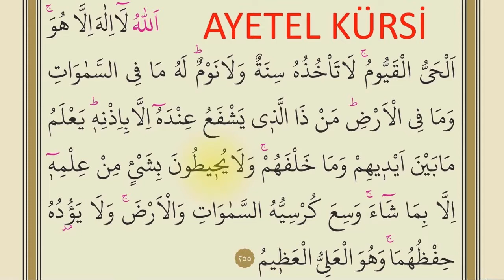TEK NEFESTE AYETEL KÜRSİ KOLAY TAKİP KURAN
Allah, kendisinden başka hiçbir ilâh olmayandır. Diridir, kayyumdur. O’nu ne bir uyuklama tutabilir, ne de bir uyku. Göklerdeki her şey, yerdeki her şey O’nundur. İzni olmaksızın O’nun katında şefaatte bulunacak kimdir?

Sevgiyle Kalınız...